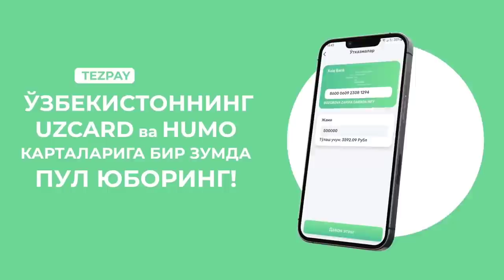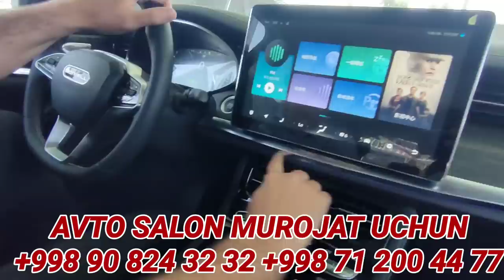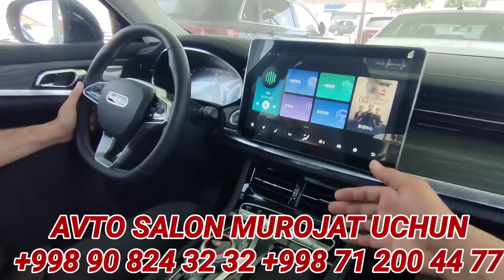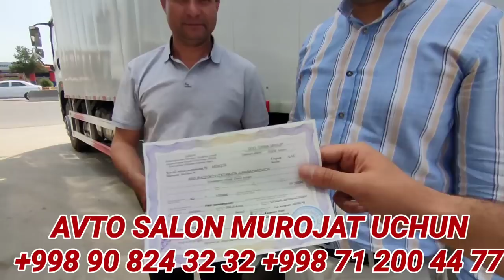MANA XALQ KUTGAN KUNLAR KELDI RASTAMOSHKA OCHILADI DAROJNI FOND OLIP TASHLANDI